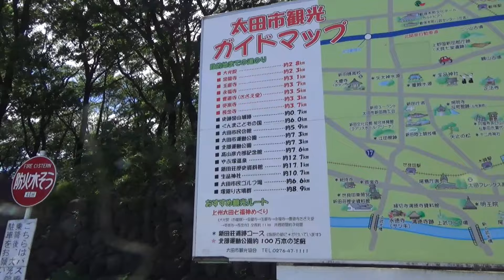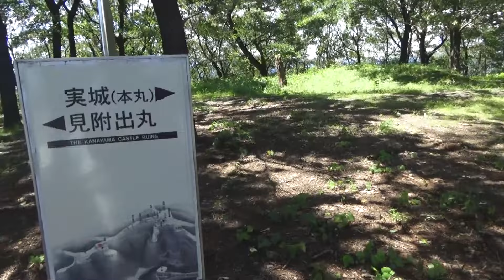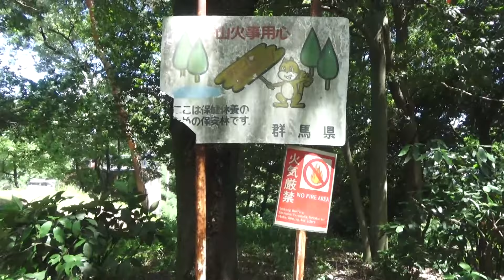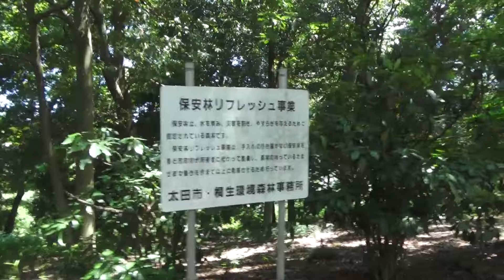群馬県太田市金山城の絶景をご紹介する